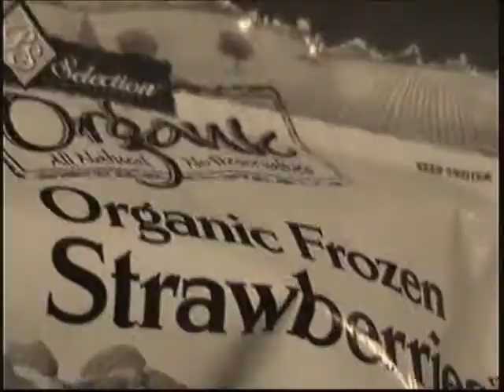bruises remake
hannah and abis third music video it will blow your mind away.